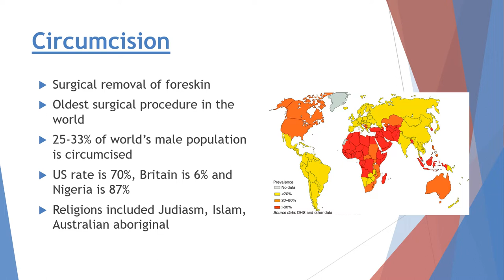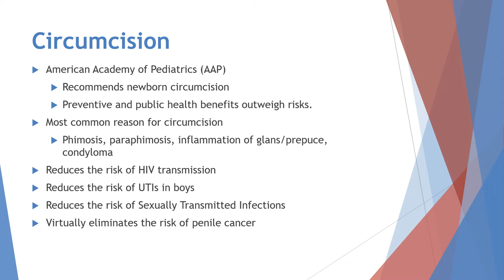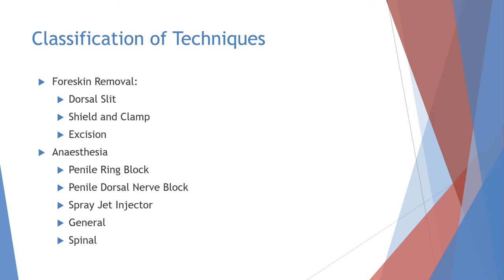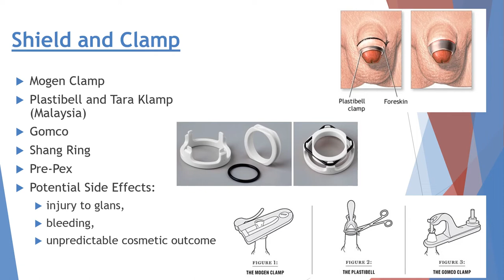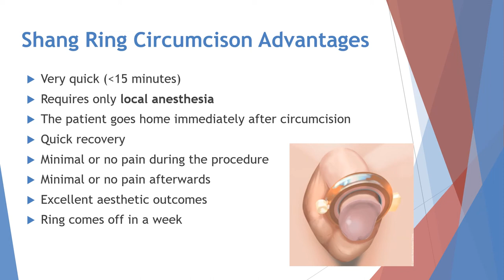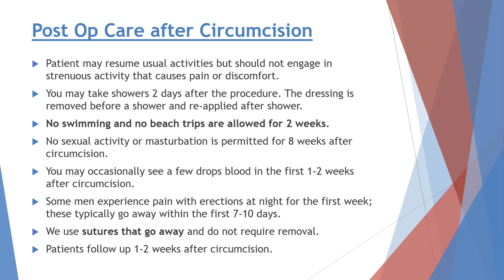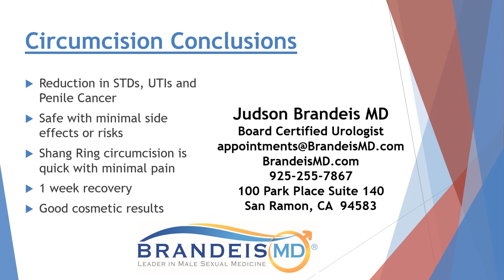The Pros and Cons Of Circumcision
BrandeisMD.com

This video, by a board-certified urologist and expert in sexual medicine, describes that pros and cons of circumcision and dives into detail about the different techniques of circumcision including the Shang Meng Circumcision.